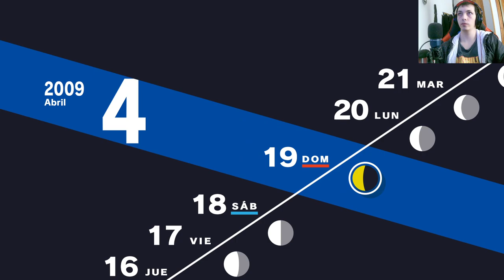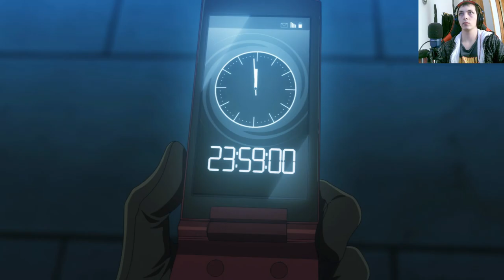¡Increíbles secretos de Persona 3 Reload al descubierto! Conocemos la Torre Tartaro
Descubre en Persona3reload los misterios ocultos de Persona 3 Reload. ¡No podrás creer lo que encontramos en la misteriosa Torre Tartaro! Prepara tus sentidos para lo inesperado.